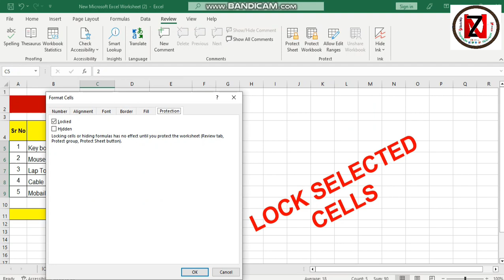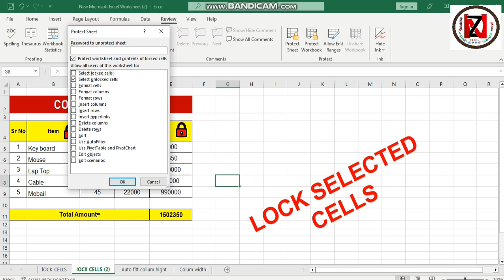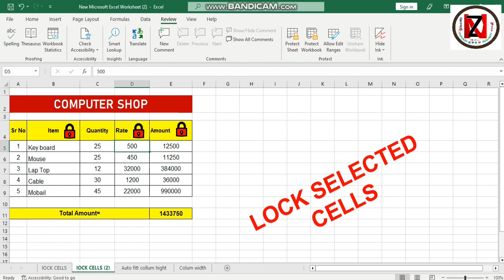Lock Selective Cells || Sheet Protection in excel || ZAHID NAWAZ LECTURES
I am Zahid nawaz
Project Manager in a construction company
Excel and AutoCAD expert

In this video  I’ll show you how to lock cells in Excel spreadsheet to protect them from overwriting. What we want to do here is leave the cells containing sales data unlocked for editing, so that people could write their own values in these cells, but, at the same time, lock the cells with formulas, months and names to make them read-only (or non-editable). Watch this excel video tutorial to learn how to do it.